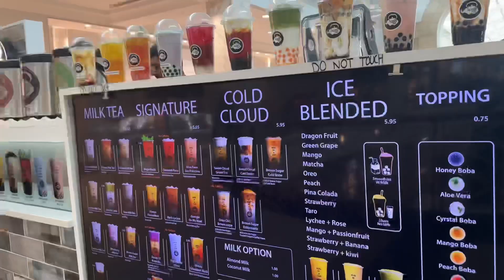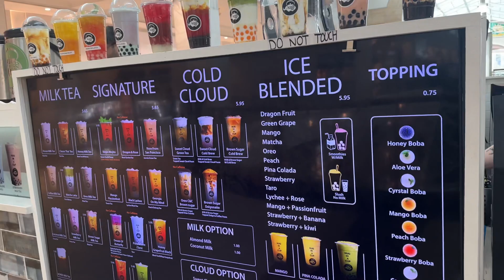MINI VLOG | My Bestie’s Bday Celebration + 5Church Buckhead + Kokee Tea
Hello babes! So sorry for the delay in a new vlog. My schedule has been crazy due to work but I’m back with a quick mini vlog featuring my bestieeeee. Join me as I plan her birthday celebration at 5Church Buckhead. I hope you guys enjoy 🫶🏽